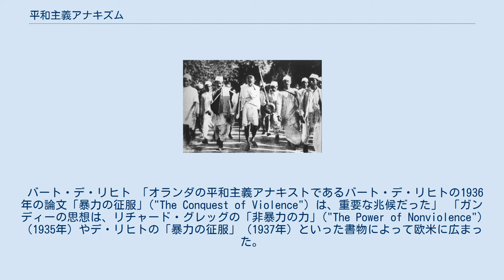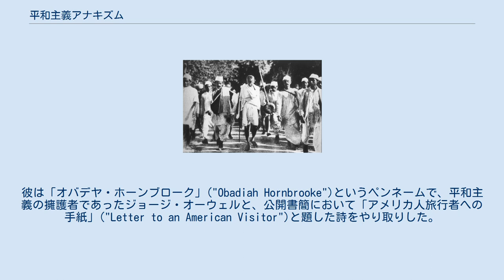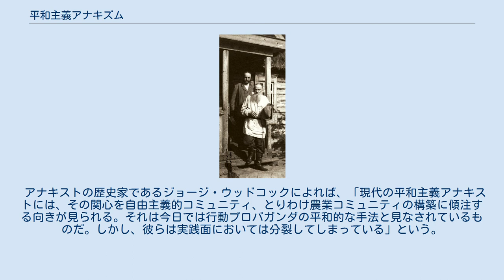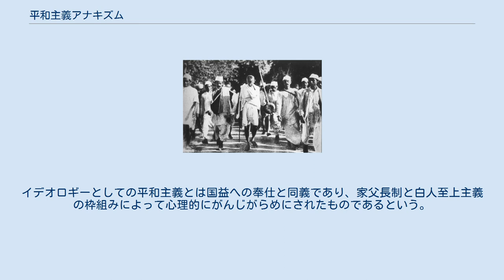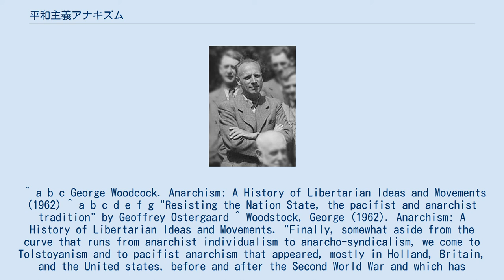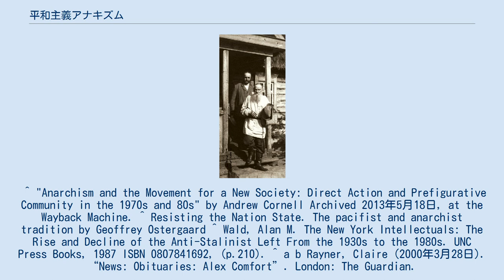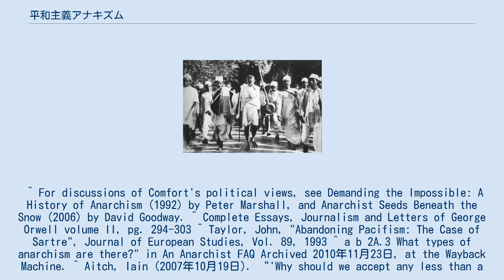平和主義アナキズム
対角線で色分けされた白黒旗は平和主義アナキズム（場合によってはキリスト教アナキズム）のシンボルである。
 平和主義アナキズムあるいは無政府平和主義（英語: Anarcho-pacifism）とは、アナキズム運動において社会変革のための暴力を拒否する考えのことである。
その初期にはヘンリー・デイヴィッド・ソローとレフ・トルストイが、後にはマハトマ・ガンディーがその思想に影響を与えた。
このイデオロギーは主に第二次大戦以前から戦中にかけてオランダ、イギリス、アメリカで発展した。
 主な先例としては、レフ・トルストイやマハトマ・ガンディーの非暴力不服従主義に影響を与えた、ヘンリー・デイヴィッド・ソローの市民的不服従や納税拒否の運動が挙げられる。
 著名なトルストイ運動家であるウラジーミル・チェルトコフ（後ろ）とトルストイ 1840年代になると、奴隷制廃止運動家にして無抵抗主義の提唱者でもあるヘンリー・クラーク・ライトと、彼のイギリスでの支持者ジョセフ・バーカーが、政府の概念を否定し、平和主義的な個人主義的無政府主義のあり方を唱えた。
平和主義アナキズムのいくつかの点はキリスト教アナキズムからも支持された。
 最初の大規模な平和主義アナキズム運動は、ロシアにおける農民運動、トルストイ運動だった。
トルストイ運動家はキリスト教の教えを絶対的平和主義とすべての強権の否認として解釈し、何百もの自発的な平和主義アナキズムのコミューンを設置した。
厳格な菜食主義を含むそれらの運動はロシア全域に広まったが、帝政国家の権威を否定したことにより過酷な弾圧を受け、彼らの大部分はシベリアへ追放された。
ロシア革命後もやはりトルストイ運動家は社会主義国家の権威を否定したため弾圧の対象とされ、レーニンとスターリンの時代にほとんどが粛清された。
 アナキズムにおいて、暴力はしばしは論争の種であった。
19世紀において多くのアナキストは暴力的な行動プロパガンダを容認したが、トルストイを始めとする平和主義アナキストたちは変革の手段としての暴力を明確に否定した。
トルストイは、抑圧と強制を否定するという自身の定義ゆえに、そして国家というものが本質的に暴力的であるがゆえに、アナキズムは非暴力的でなければならず、意味ある平和主義もそれと同様でなければならない、と主張した。
その哲学はインド独立の指導者であり平和主義者であるマハトマ・ガンディーに大きな影響を与えた。
ガンディーはアナキストを自認していた。
オランダのフェルディナント・ドメーラ・ニューワンホイスもまた、アナキズム運動内での平和主義の流れの確立を模索した。
フランスでは1902年にエミール・アルマンが反軍国主義者連盟を設立するなど、個人主義的無政府主義の勢力で反軍国主義が目立ち始めていた。
 バート・デ・リヒト 「オランダの平和主義アナキストであるバート・デ・リヒトの1936年の論文「暴力の征服」("The Conquest of Violence") は、重要な兆候だった」 「ガンディーの思想は、リチャード・グレッグの「非暴力の力」("The Power of Nonviolence")（1935年）やデ・リヒトの「暴力の征服」（1937年）といった書物によって欧米に広まった。
中でも後者の本は、著者自身がそうであるように革命を渇望する人々に向けて訴えられているがために、アナキストにとっては特段に重要である。
彼はこう述べている、「暴力が大きければ大きいほど、革命は小さくなる」と。
デ・リヒトはまた、ガンディー主義にのっとった非暴力主義とサンディカリストの実利的な非暴力主義を結び付けもした。
（ほとんどのサンディカリストは、革命は武装した労働者によって防衛されなければならないと考えていることには言及する必要があるにせよ、ゼネストそれ自体は労働者による全体的な非協力の表れである）」 グローバルな運動としては、第二次大戦直前にオランダ、イギリス、アメリカに出現した平和主義アナキズムは、その後の核廃絶運動において強い存在感を放っていた。
アメリカの作家ドワイト・マクドナルドは1940年代に平和主義アナキズムの観点を支持し、自身の発行する雑誌「ポリティクス」をその宣伝に利用した。
イギリスの指導的平和主義アナキストであったアレックス・コンフォートは「積極的反軍国主義者」を自認し、平和主義が「アナキズムにおける単なる歴史上の理論」に留まっていると信じた。
コンフォートは積極的な...